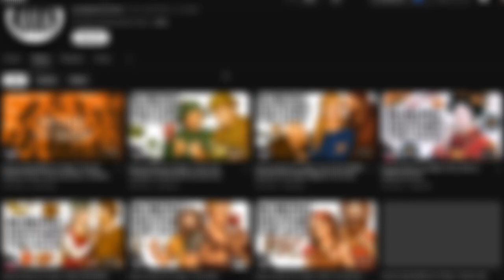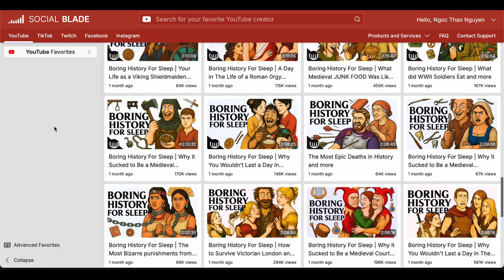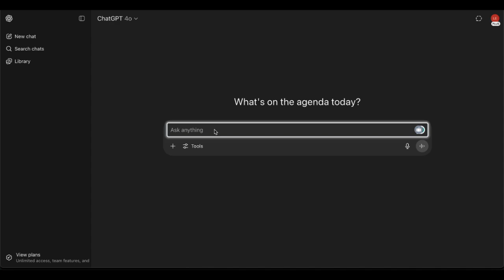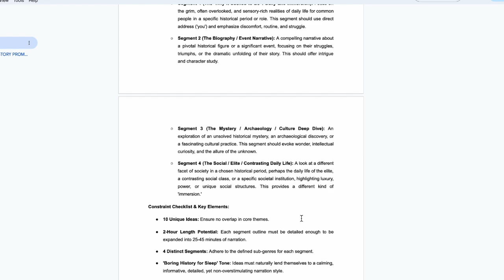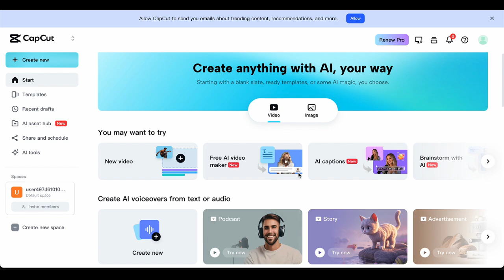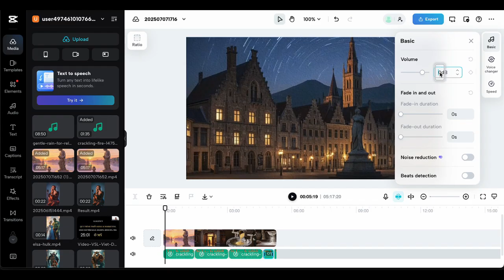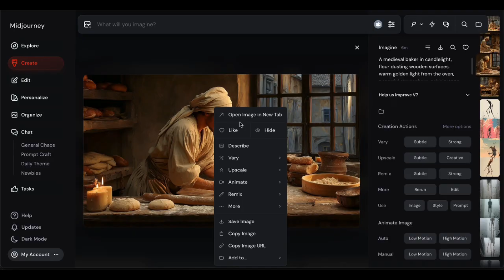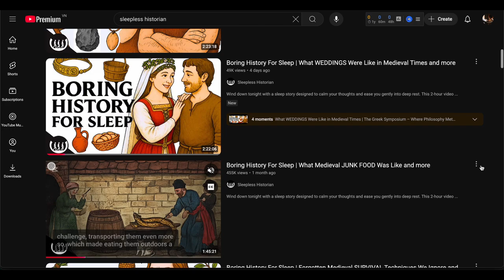VIRAL AI HACK: Create Million-View "Sleepless Historian" Videos with Just CapCut!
Discover the secret AI method that's generating millions of views in the hottest YouTube niche - historical sleep content! While others struggle with expensive tools and complex workflows, I'll show you how to create 2-3 hour viral videos using ONLY CapCut's AI video maker.
What You'll Learn:
✅ 0:36 - The "Sleepless Historian" niche that's printing money
✅ 1:53 - How CapCut AI replaces 5+ expensive tools
✅ 2:59 - Step 1: Topic Generation
✅ 4:52 - Step 2: Script Creation for Maximum Engagement
✅ 6:49 - Step 3: Bringing Your Script to Life with CapCut
✅ 8:15 - Step 4: Fine-Tuning and Enhancement
✅ 10:38 - Step 5: Thumbnail strategies that get clicks
✅ 11:53: Monetization and Revenue Optimization
✅ 12:43: Scaling Your Channel

Welcome to AV-AI Agent - Your AI Creation Companion!

Learn from AV's real experience using AI tools in content creation. No fluff, just practical tips and actionable strategies. From video production to automation, discover how to create BETTER content FASTER.

🎯 What You'll Find Here:
- Latest AI Tools & Updates
- Step-by-Step AI Tutorials
- Free AI Tools Guide
- AI Video Creation Tips
- ChatGPT & AI Agents Mastery
- AI Animation Secrets
- Content Automation Hacks